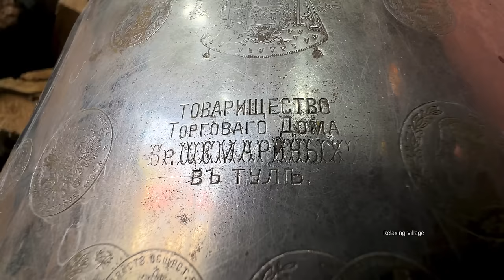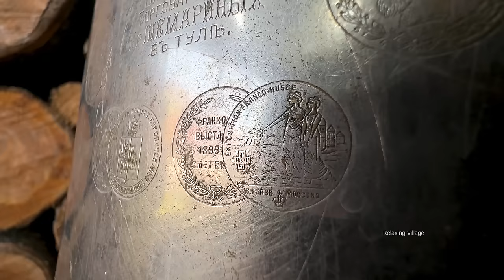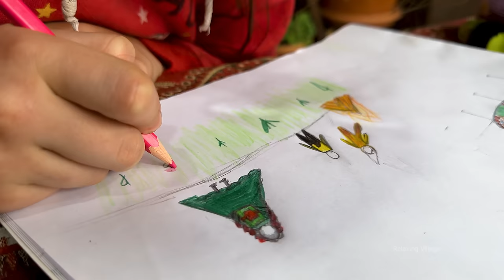GRANDMA'S RICE PILAF WITH CHESTNUTS IN THE RAINY VILLAGE! UNUSUAL CAKE! 25 KG WHOLE LAMB COOKING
This video consists of a combination of our previous 6 videos.

COOKING VILLAGE STYLE CROISSANT | GRANDMA'S BEST SWEETS RECIPE

GRANDMA'S GOLDEN RICE PILAF WITH CHESTNUTS IN THE RAINY VILLAGE!

GRANDMA COOKING A SPECIAL MEAL | RURAL VILLAGE LIFE FAMILY | UNUSUAL CAKE RECIPE

AN EXTRAORDINARY VILLAGE LIFE COOKING WITH GRANDMA AND HER FAMILY!

25 KG WHOLE LAMB COOKING FOR 8 HOURS IN A PRIMITIVE RURAL OVEN! GRANNY COOKS HONEY CAKE FOR THE FAMILY

A REAL VILLAGE GRANDMA'S PUDDING RECIPE! LAMB WITH HONEY | RURAL FAMILY LIFE | AZERBAIJAN CUISINE